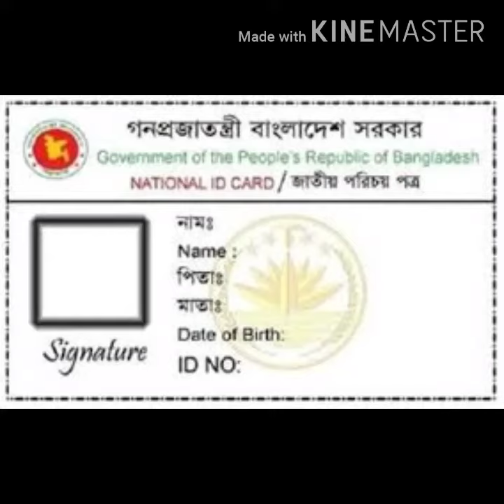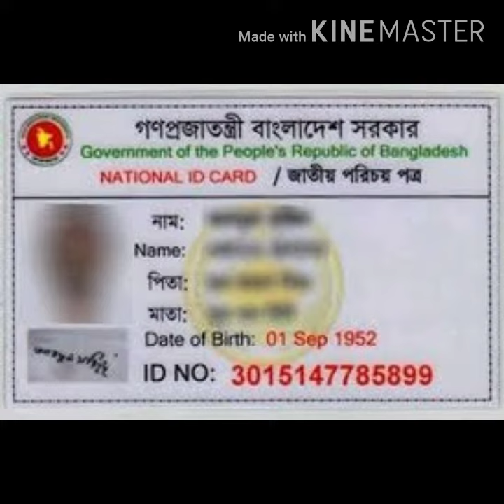জাতীয় পরিচয় পত্রের আইডি নম্বর কি কি নির্দেশ করে দেখুন